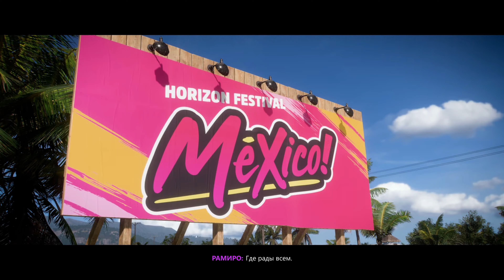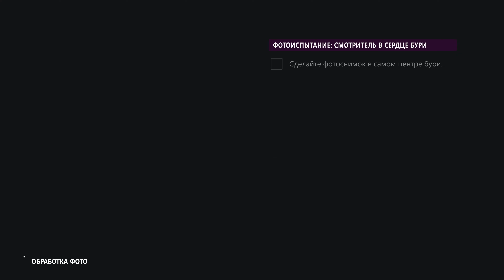Forza Horizon 5 — Начало игры — Режим качества — 4K/30 FPS — Xbox Series X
Геймплейные кадры из Forza Horizon 5 в режиме качества, начало игры. На этот раз фестиваль Horizon переместился в солнечную Мексику! Невероятная музыка и фотореалистичные локации! Обязательно к прохождению!

Продолжительность видео — 41 минута. Язык озвучки — английский; субтитры и меню — русский.

Видео записано при помощи встроенного рекордера консоли Xbox Series X в разрешении 4K с частотой в 30 кадров в секунду.

Видео геймплея Forza Horizon 5 содержит краткий обзор специальных возможностей для людей с ограничениями по здоровью и общих настроек в начале ролика.

Для прохождения игры использовались аксессуары: Xbox Adaptive Controller и CronusMax Plus.

Данный геймплей записан лично мною, одним дублем, без монтажа. Вы можете оценить, как я справляюсь с консольным управлением.